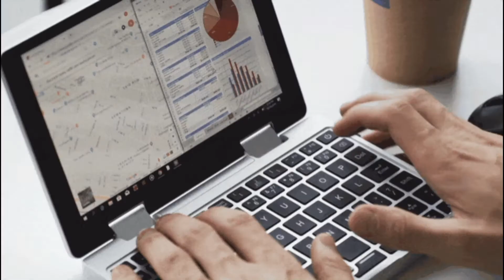Урок Англійської Fly High 4 unit 1 part2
Урок Англійської мови по посібнику Fly High 4 unit 1 part2